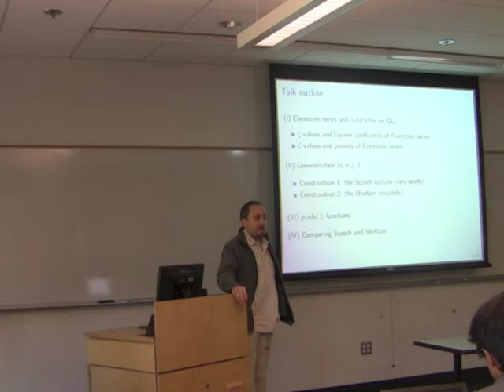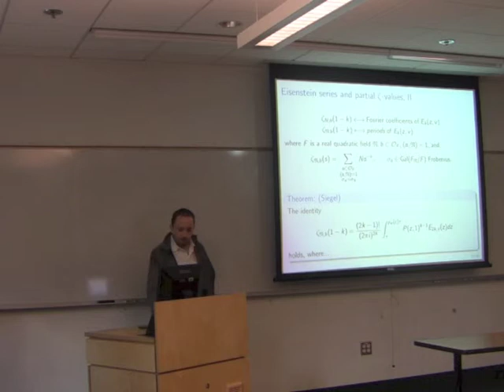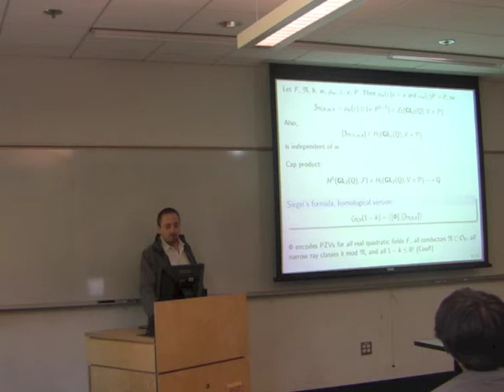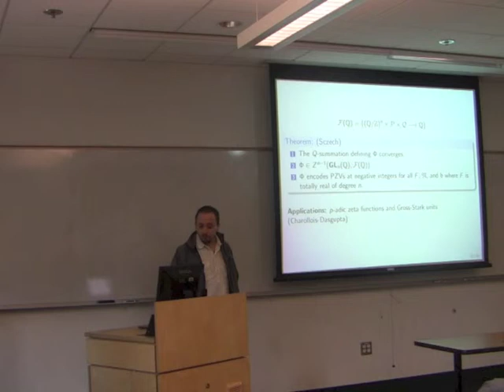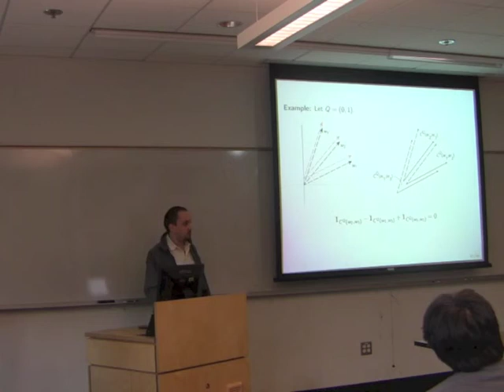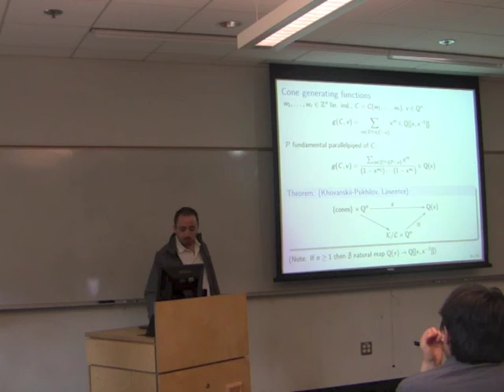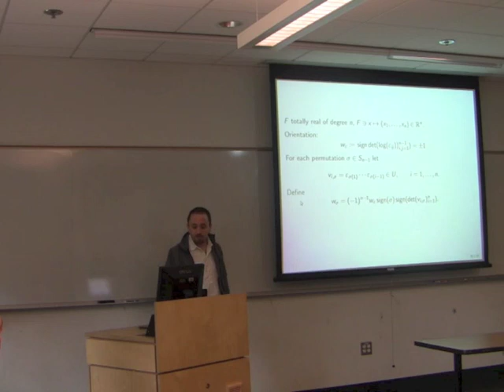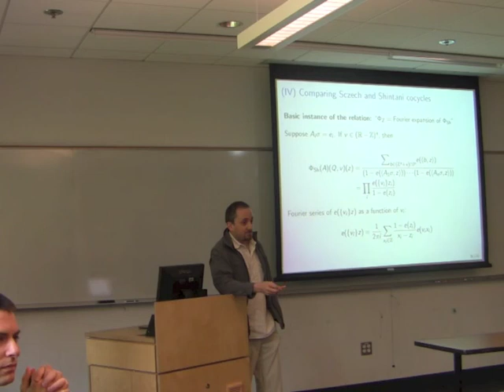Matt Greenberg - Eisenstein cocycles on GL_n(Q)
Talk given at the Pacific Northwest Number Theory Conference 2013.